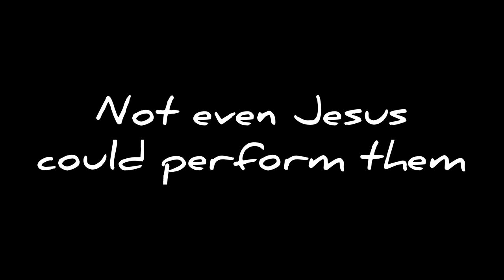NAANOS: THE UNTOLD STORY Official Trailer (2021)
While making gains at his local playground, famous bad boy Naanos (Leonardo DiCaprio) receives an urgent call from President Obama (Barrack Obama) about a wicked omen brewing in his home state. Tasked with an incredible duty, Naanos must scale the world's greatest playground in order to prevent the state as we know it from being overrun with aliens and demons.

CAST:
Naanos: Leonardo DiCaprio
Obama: Obama
Beavis: Michael J Fox
Bill O'Reiley: Rill O'Beiley
the birds chirping: Joaquin Phoenix
special music guest: Panty Tera

special thanks to Jesus, H Christ for the funding behind this movie